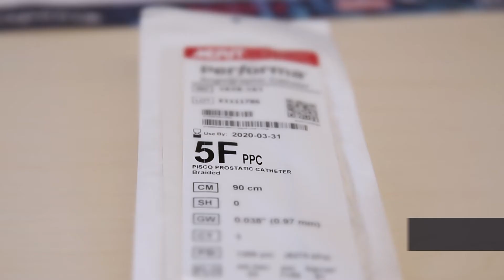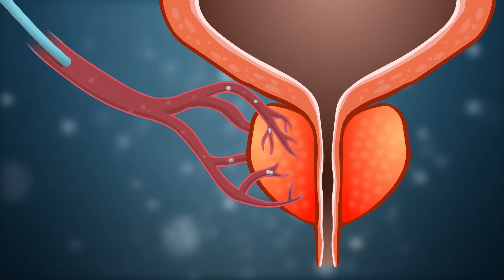Prostate Cancer Embolization | Cancro da Próstata: Embolização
For prostate cancer, at S. Louis Hospital Lisbon, a painless, non invasive outpatient treatment is performed under local anesthesia.

Tratamento inovador, do cancro da próstata, por Embolização, com anestesia local em ambulatório.